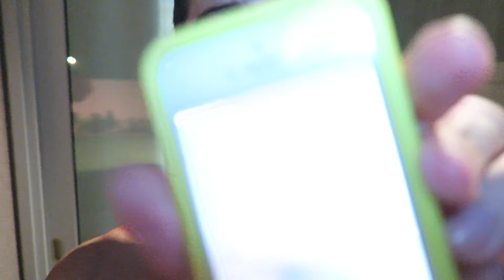BEHIND THE SCENES FILMING PRANK DAY 1